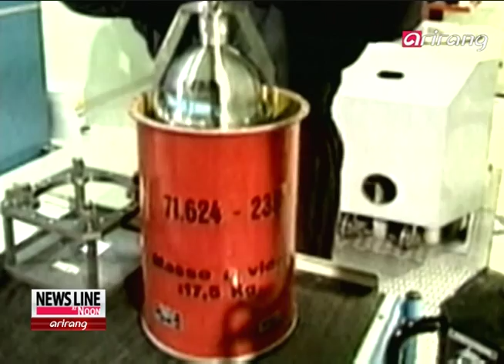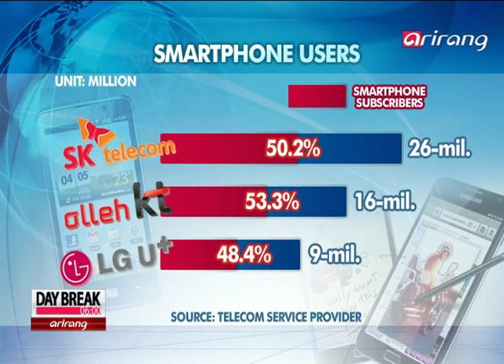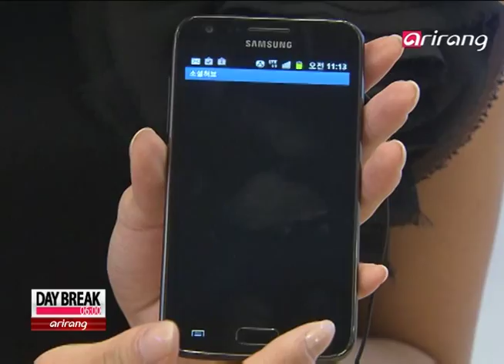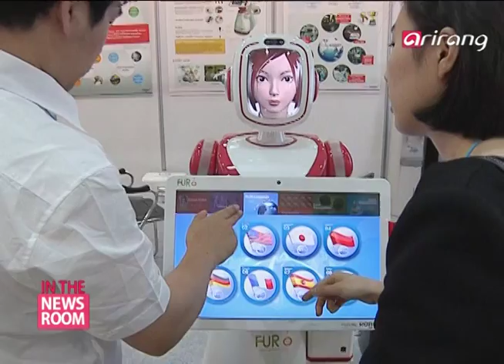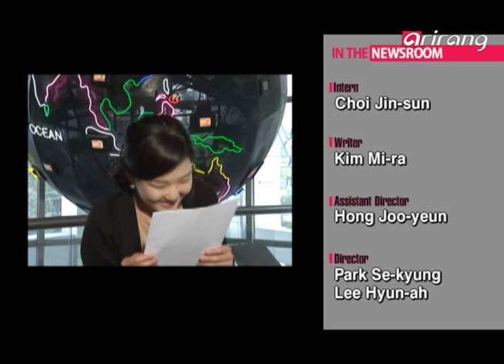In the Newsroom Ep011 The 3rd week of May was full of events. In the Newsroom brings you the behind-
AFTER TALK
* The 3rd week of May was full of events. In the Newsroom brings you the behind-the-scenes of the headlines covered by Arirang reporters.
- Reporter Kim Han-ul is at Gwangju covering the U.S.-ROK joint air force drills. Find out the details.
- Presidential correspondent Eoh Jin-joo talks about president Lee's visit to China and Myanmar and the reason she couldn't be on the scene.
- Hear all about smartphones from reporter Ji Myeong-gil and his three articles about them.

REPORTER'S ANGLE
Finally, I've become a reporter. Take a look at the very first debut of reporter Yoo Lian.

ANCHORS
Sean Lim, co-anchor of Yoo Ji-hye! He tells us the story of his participation at the AAJA during the weekend.